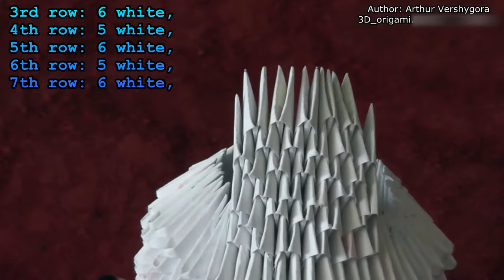How to make a paper rabbit (hare, Easter bunny). 3D origami tutorial master class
(We need: 406 white, 82 blue and 52 green triangular pieces)
Ler me show you how to make a paper rabbit (a hare) 3D origami. Can make a pair: hare-boy and hare-girl.
Such as a goat, made with his own hands, can be a great symbol of New Year of the Rabbit (or cat) at the meeting on the Eastern calendar (in Chinese Zodiac: 1939, 1951, 1963, 1975, 1987, 1999, 2011, 2023, 2035 etc).

Bunny collected of 540 pieces.

Make three rows of 24 white pieces each.
1st row short side piece up

Make the next row of 30 white, the long side outwards.

Making ears (short side pieces outwards)
1st row: 6 white,

3rd row: 6 white,
4th row: 5 white,
5th row: 6 white,
6th row: 5 white,

Making two such details (mirror image)

And glue mittens

insert paws

Making hair

And attach them

You can for example make a pair - girl and a boy.
Hare-girl with hair and hare-boy no hair with a sweater other colors.

And now you know how to make Easter bunny (rabbit, hare) of the paper in the art modular origami. If you want to - use this video as master class for the assembly hare.

And don’t be afraid to put your likes or write comments.